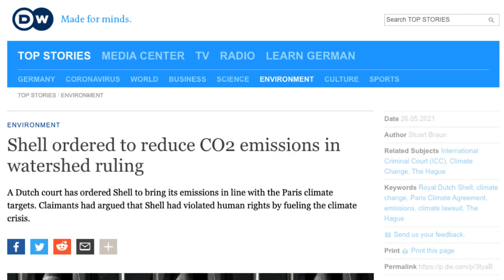The Normal Show DAILY HEADLINES 27 MAY 2021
Today's headlines. President Joe Biden ordered aides to find answers to the origin of the virus that causes COVID-19; Macron is the first French leader since 2010 to visit Rwanda, which has long accused France of complicity in the mass killings of Tutsis; Eric Carle, the children’s author has died at age 91. And much more.